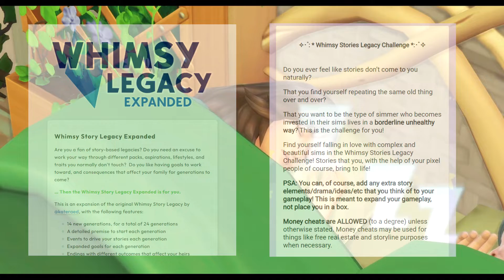Meet the Whimsy Family || Sims 4: Whimsy Legacy ~Gen 1 - #01~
For some time I've been playing with this family on my own, but I've come to completely fall in love with these sims and their story and this challenge as a whole, so now I'm sharing it with all of you!

This story is one of endurance, of making something out of nothing. Of finding love and life in simplicity. Cassidy's story is where it all begins.

If you want to try the original, simpler version of the challenge